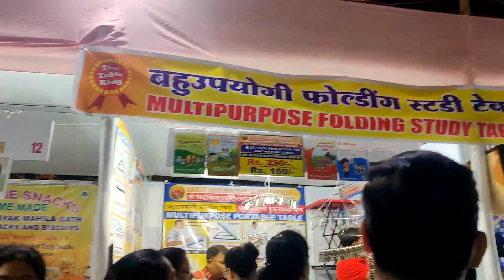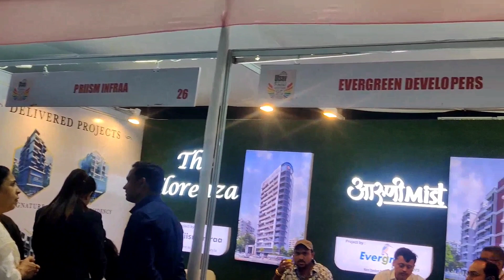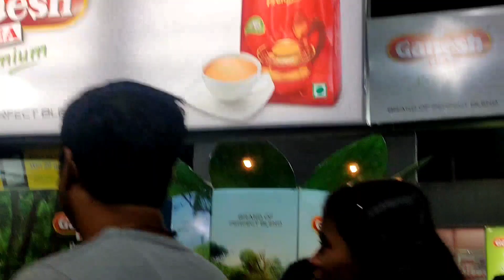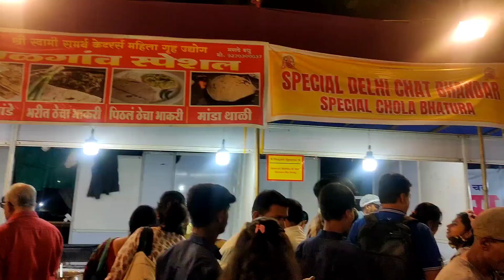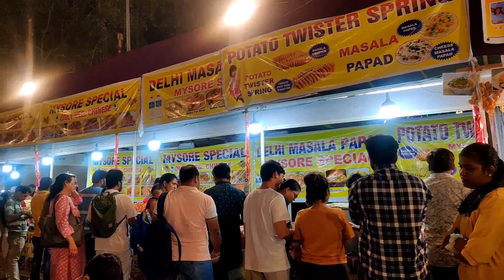Dombivli Utsav festival | Mumbai darshan